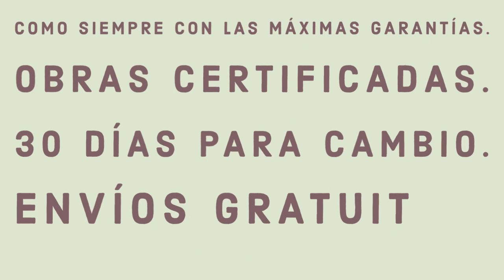Urbano Lugrís Vadillo. Composición en Artbys.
Urbano Lugrís Vadillo.
Regala Arte. Regálate Arte. Solidaria.
Más de 500 obras disponibles con las que puedes regalar arte  y colaborar con la siguientes entidades.
Cocina Económica de A Coruña.
AGA – Ucraina Asociación Galega de Axuda a Ucraína
Fundación Degén.